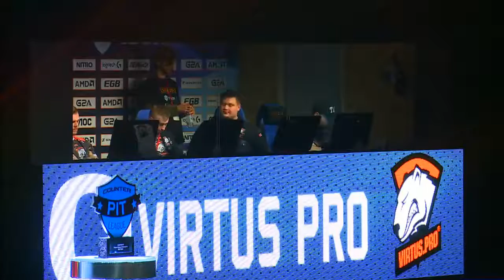Virtus.pro vs. Natus Vincere [Map 1 BO3] Counter Pit League Season 2 - Finals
Virtus.pro vs. Natus Vincere @overpass BO3, GAMEKIT Counter Pit League Season 2 - Finals: Semifinals

Map 1 @overpass
Map 2 @train
Map 3 @mirage